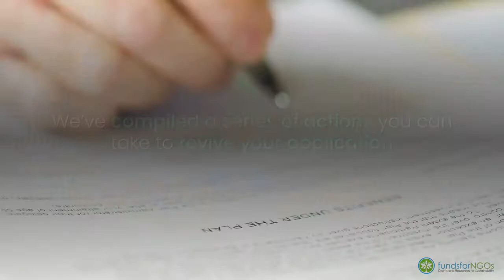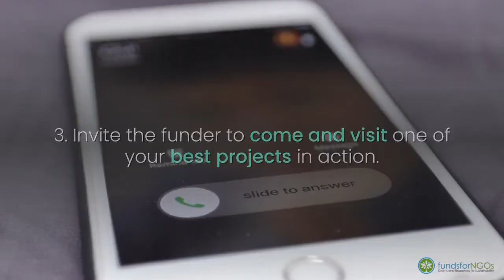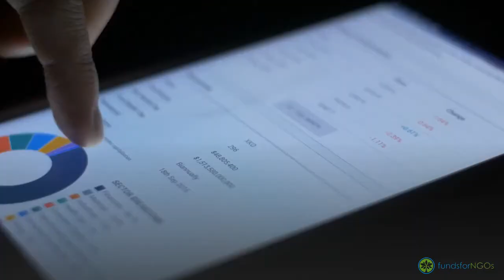What to do if your grant proposal is rejected?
Grant proposal writing is the “Go big or go home” of the fundraising world. When successful it can regenerate entire organisations and communities. When it goes wrong you have potential lost hundreds of hours of work and investment with very little to show for it.

Our experience actually shows that in some cases receiving a letter of rejection from a grant making foundation is not always the end of the road.
In this video, we’ve compiled a series of actions you can take to revive your application if you receive the dreaded letter declining your proposal. Do watch it till the end!